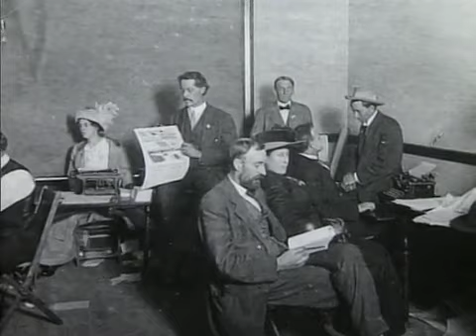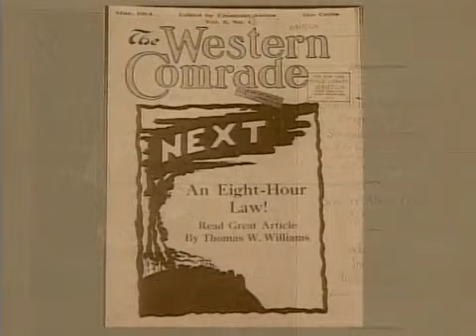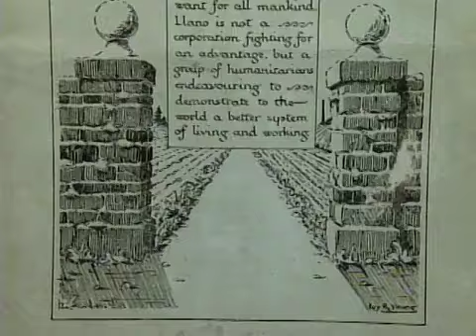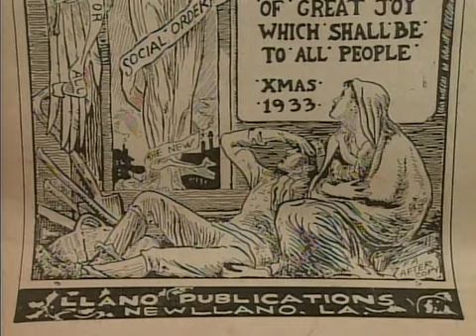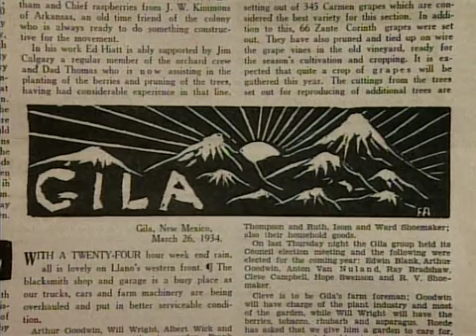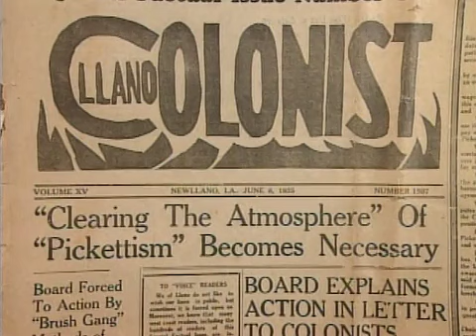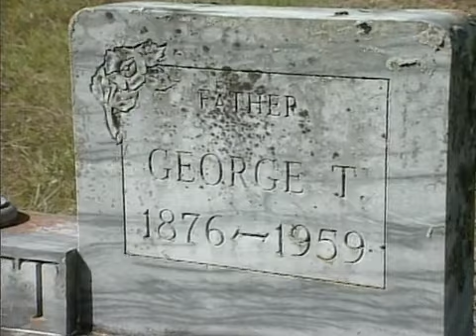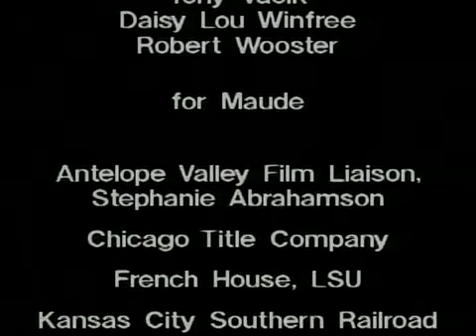American Utopia | 1994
This documentary from May 20, 1994, focuses on the Llano Del Rio Cooperative Colony, the longest-lived socialist utopian colony in the United States. It started in California in 1914 and moved to Vernon Parish, Louisiana, in 1917. This documentary covers: the history of utopian colonies in the United States; the life and career of Job Harriman, the colony’s founder; the formation of the Llano Del Rio Cooperative Colony in the Antelope Valley of California in 1914; life in the colony; being forced to move due to a lack of water; the colony’s move to Vernon Parish, Louisiana, in 1917; the role of George T. Pickett in revitalizing the colony following Harriman’s departure; the culture of the colony; the 1935 revolution that ousted Pickett from the leadership of the colony; the bankruptcy and dissolution of the colony in the late 1930s; and the social reforms that were practiced at the colony and later adopted in President Franklin Roosevelt’s New Deal. It includes interviews with: Mike Davis, historian; Lionel Rolfe, Nigey Lennon, and Paul Greenstein, authors of “Bread and Hyacinths”; Dr. Knox Mellon, adjunct professor at the University of California-Riverside; Robert Goldberg, professor at the University of Utah; Tony Vacik, colonist; Harold Mathewson, colonist; Dr. Robert Hine, professor emeritus at the University of California-Riverside; Martha Palmer, Vernon Parish historian; Blair Pickett, the son of George T. Pickett; Dr. John Reed Tarver, historian at the LSU AgCenter; Marguerite Ashy, colonist; Ruby Nesnow, colonist; Earl Swenson, colonist; Henry Koury, Leesville resident; Bill Brough, colonist; Eula Boudreaux, Leesville resident; Sarah Shuldiner, colonist; and Chester Peecher, colonist. Narrator: Deidre Robertson